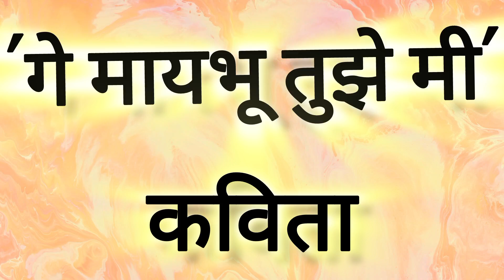गे मायभू तुझे मी|Marathi kavita|कविता| Suresh Ghongade